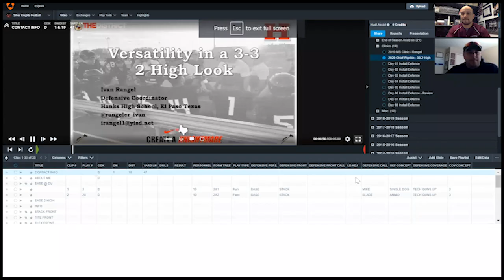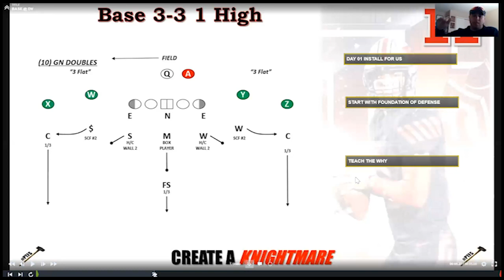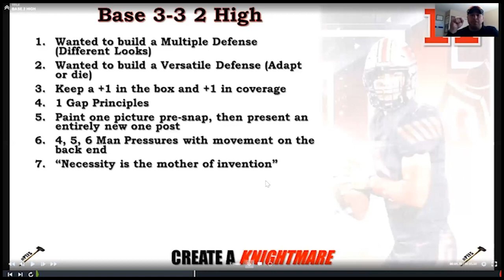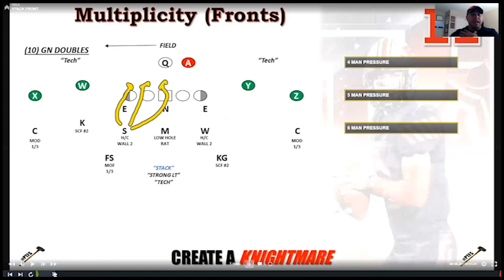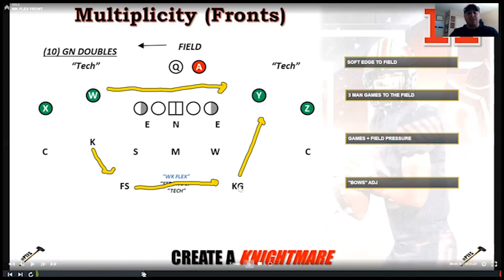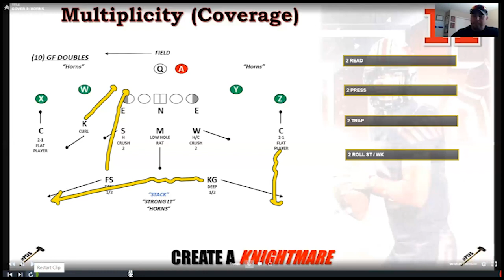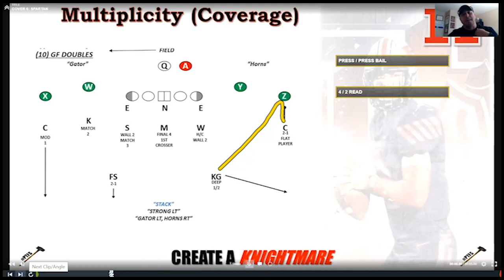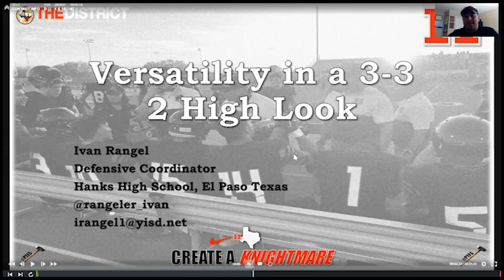Home Clinic | Multiple 3-3 Stack 2 Shell - Ivan Rangel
Ivan Rangel is the DC at Hanks HS in El Paso, TX